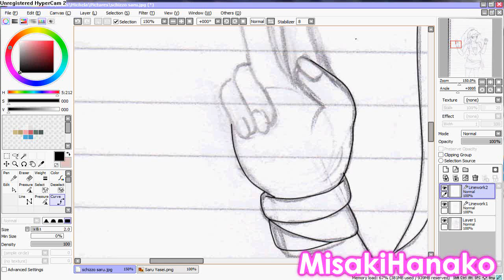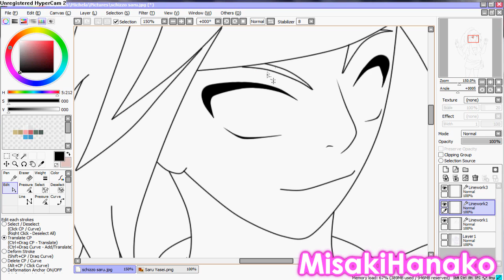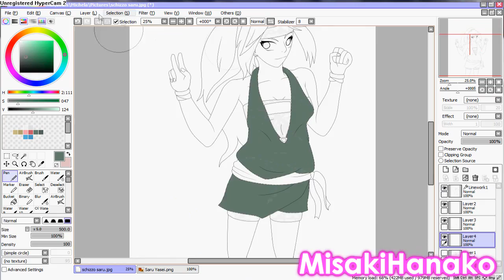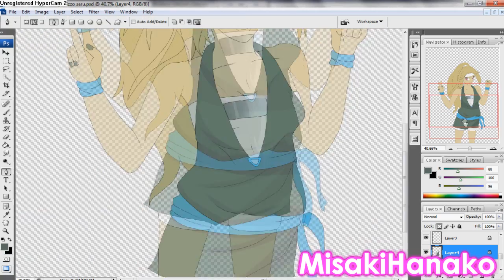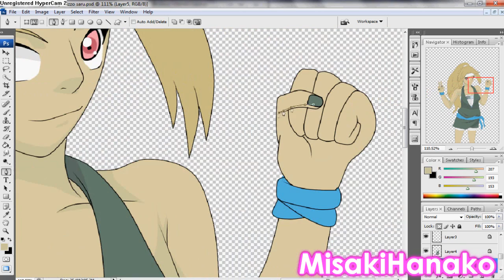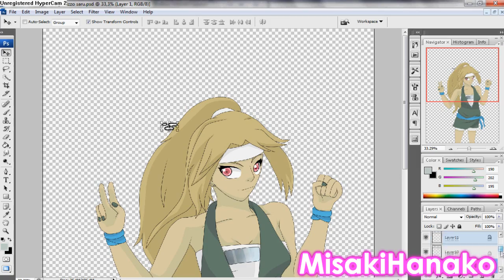//Saru Yusei// [speedpaint]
yep a my draw X3 i did it at school! XD i was bored and Mrs. Bosco was not looking at me! xDXD lool i have to study sociology for tomorrow but i did the edit of that draw xD neeee i don't want to study things about my enemy (Marx -.-) XDXD neee Mrs. Bosco will kick mah ass tomorrow becouse i will do not say anything but i don't care hahaha XD Ray helps meeee! XD f*cking pimp! XD i don't remeber nothing on what you told me on sociology! XD aaaan. f*ck! XD neee oke hope ya like mah draw, u can use it as base but do not steal it (like change the eye color) but ask me first! x3

the song are:
Aereodinamic by Daft Punk
Qeen Vr Daft Punk (we will robot rock you) by DJ Hero